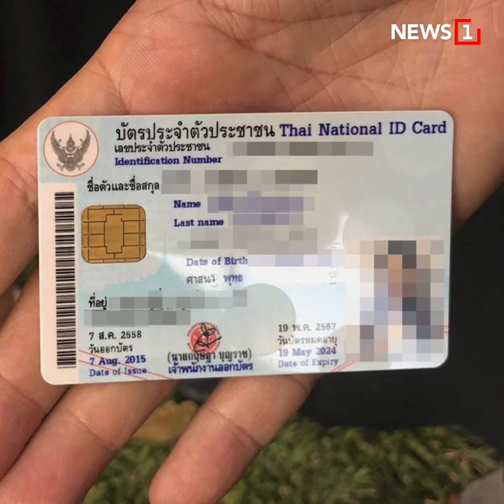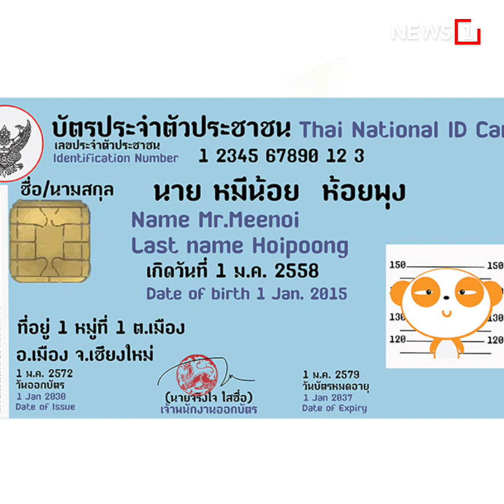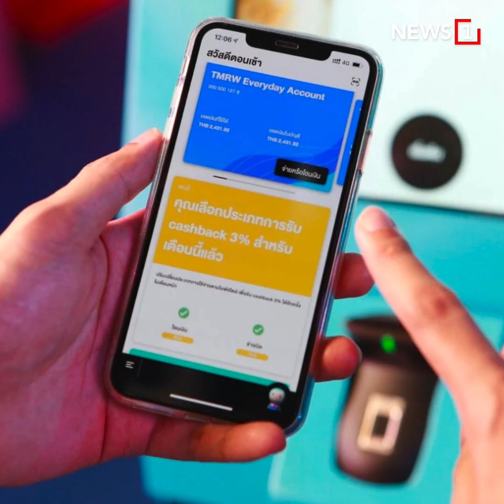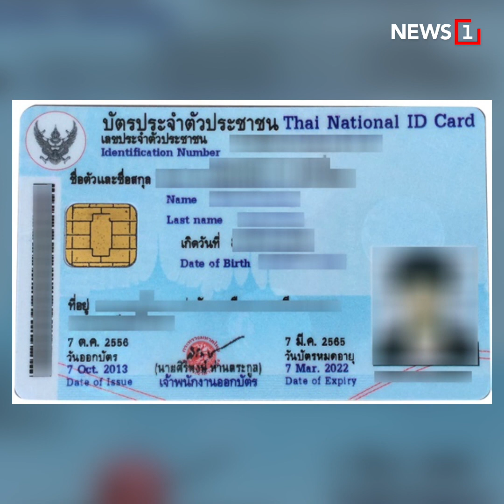เปิดข้อมูลสำคัญบัตรประจำตัวประชาชน : [NEWS REPORT]